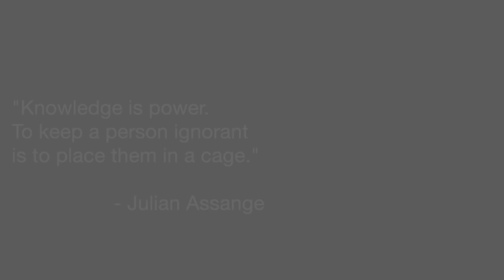World Press Freedom Day 2019